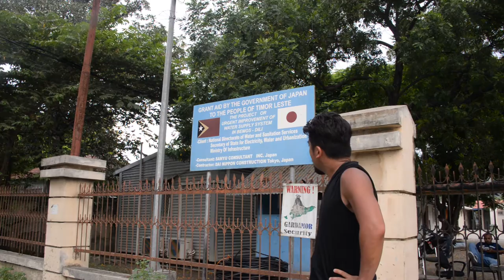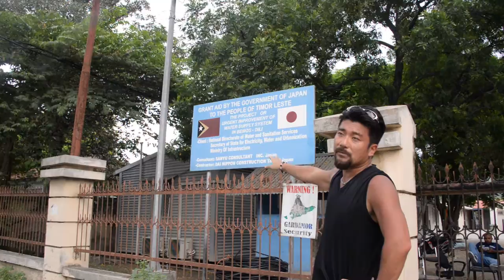アキーラさん解説！東ティモール・ディリ・日本からのODA援助に対しての感謝の碑！ODA support from Japan in Dili in East Timor国際ジャーナリスト大川原 明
I saw the sign ``Grant Aid by the Government of Japan to the people of Timor Leste in Dili in East Timor.
日本からのODA援助（資金と技術）に対しての感謝の碑を発見。ディリ市内にある施設を訪問。

べモス～ディリにおける水の供給システムのプロジェクト（緊急改善）

２つの日本の会社が入ってますが
コンサルタント（事前調査等）は
名古屋に本社がある三祐コンサルタンツという建設コンサルタント会社。

施工の建設会社は大日本土木。

世界各地で日本はODAによる資金と技術援助をしていますが
日本の周辺にある２国をのぞき日本の貢献に
対して感謝をしています。対日感情のさらなる向上。

建設系の援助に関しては
日本の企業が入り、日本の企業にお金が
落ちています。

こういった日本の他国への援助は外交的
に有利に働くだけでなく日本企業の
企業活動にも有利になっています。